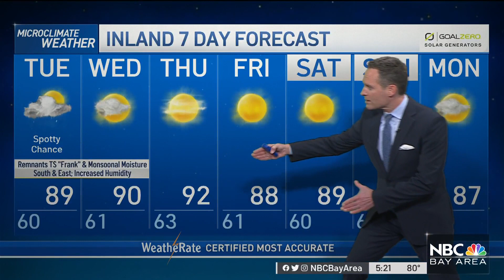Bay Area Weather Forecast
Chief Meteorologist Jeff Ranieri tracks what’s bringing the chance of thunderstorms and how long this lasts in your Microclimate Forecast.